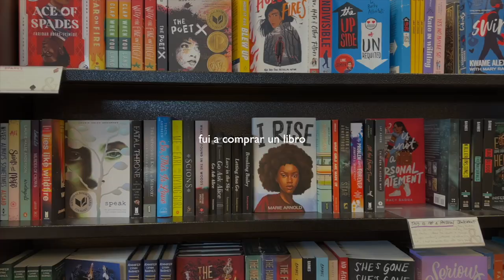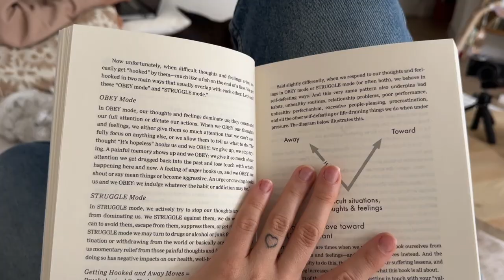Ser mamá lejos puede ser muy solitario... Raque Late Vlogs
¡Hola a todos! Hoy os traigo un remix de días con algunos momentos muy especiales. Un vlog de los que os gustan de limpieza rutinadelimpieza y una entrega muy especial, conocemos nuevos amigos ¡espero que disfrutéis del vlog!

Programa de edición de video: Final Cut Pro X
Cámara: Canon M6 MARK II